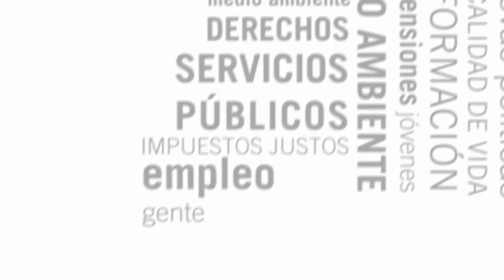Moción de IU Sanse contra los recortes en educación de la CAM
El grupo Municipal de Izquierda Unida presentó en el pleno municipal de San Sebastián de los Reyes una moción de rechazo contra los recortes educativos impuestos por la cam en el curso 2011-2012